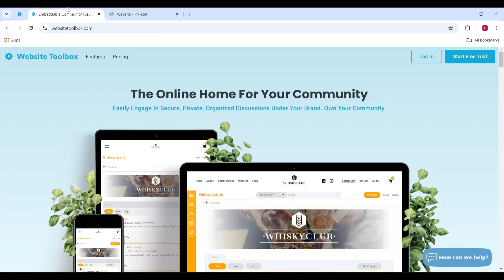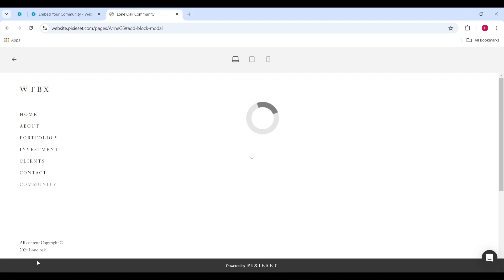Embedding a community into your Pixieset website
Step-by-step instructions to embed your Website Toolbox community into your Pixieset